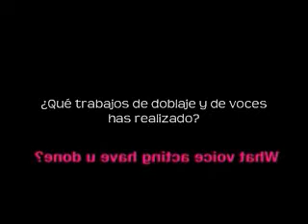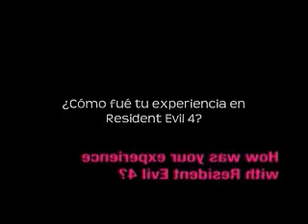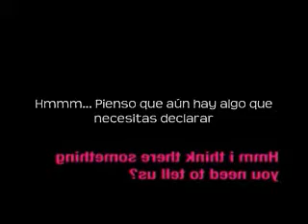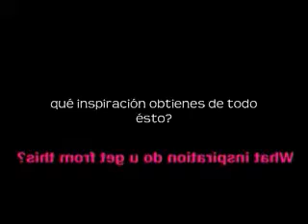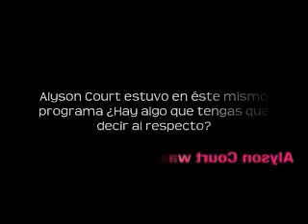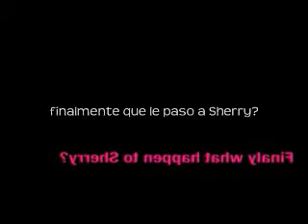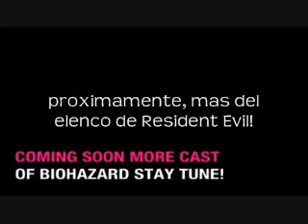unWired tv -entrevista con Paul Mercier [subtitulada español]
ONIMUSHA 3(C)

todos los personajes/videojuegos no son propiedad mia ni nada por el estilo, todos tienen su copyrigth y derechos de autor!

el subtitulado lo hize  yo [kiiwiiiful]